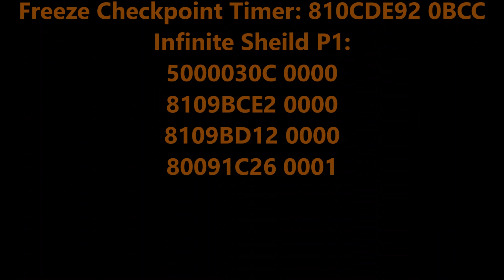Wipeout 64 Game Genie (Nintendo 64)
No vídeo de hoje trago Wipeout 64 para Nintendo 64. Wipeout 64 é um jogo de corrida futurista de 1998 desenvolvido pela Psygnosis e publicado pela Midway para o Nintendo 64. A maioria dos aspectos da jogabilidade não diferia dos dois títulos anteriores. Wipeout é baseado em um cenário antigravidade futurista onde os pilotos correriam uns contra os outros ou oponentes de IA controlados por computador para terminar na posição mais alta possível. A jogabilidade de Wipeout se inspira em paralelos da Fórmula 1; em vez de usar aerodinâmica para aumentar a aderência do volante por força descendente para velocidades de curva mais rápidas, Wipeout usa um método fictício de frenagem a ar para uma força de curva cada vez maior. Wipeout 64 fornece a maioria dos mesmos recursos do Wipeout 2097, juntamente com novas armas exclusivas para cada equipe. Novas adições à interface de armas incluem a capacidade de disparar três foguetes ao mesmo tempo e mísseis de travamento traseiro. As armas que retornam incluem mísseis teleguiados, metralhadoras e raios de plasma. Exclusivo do Wipeout 64 é um power-up de arma desbloqueável chamado "Cyclone", que permite ao jogador fortalecer o poder de suas armas. Há também a inclusão de um contador de eliminação que mede quantos oponentes foram eliminados em uma corrida pelo jogador.

Códigos GameShark usados neste vídeo:
Always 1st P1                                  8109BC68 0001
Freeze Checkpoint Timer               810CDE92 0BCC
Infinite Shield P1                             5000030C 0000
                                                           8109BCE2 0000
                                                           8109BD12 0000
                                                           80091C26 0001